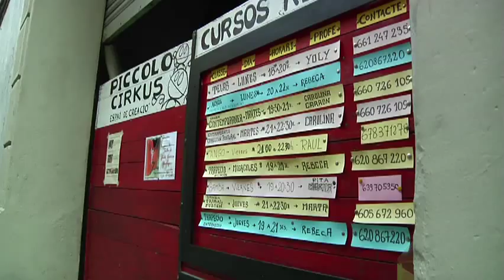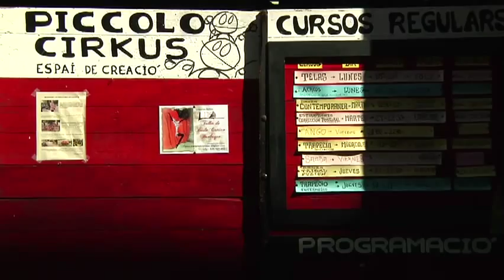Kettlebells: from old Russian markets to the gym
A traditional object can be reinvented if it is given a new use. Who ever would have said the weights that used to be used to measure the quantity of wheat in Russia's markets would be used for fitness training? Leo Cavallo, a kettlebells instructor, is well acquainted with the strength and endurance exercises that can be done with these heavy balls.